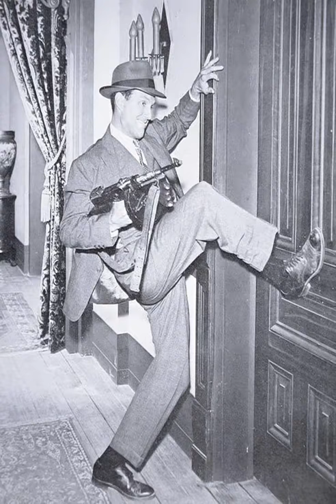Cirque du Soleil - Tango Tragedia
Band: Cirque du Soleil
Song: Tango
Date: 1990 Entreprises Tous Azimuts
Country: Canada